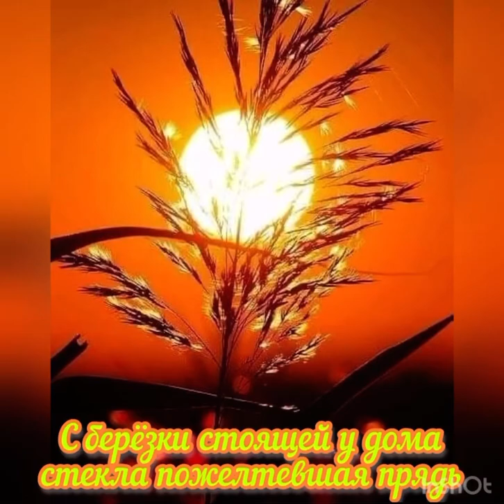С березки стоящей у дома стекла пожелтевшая прядь